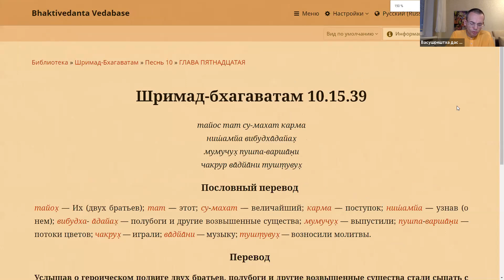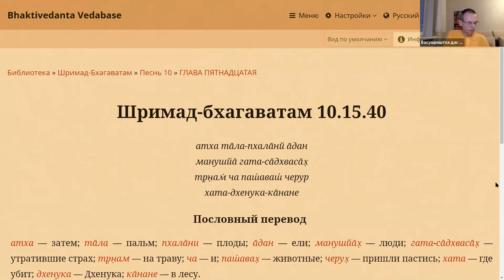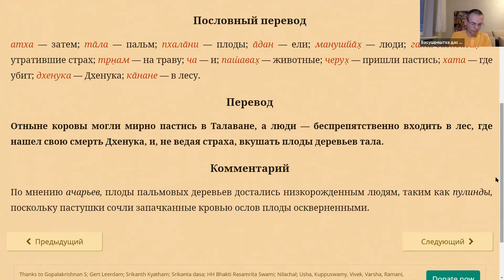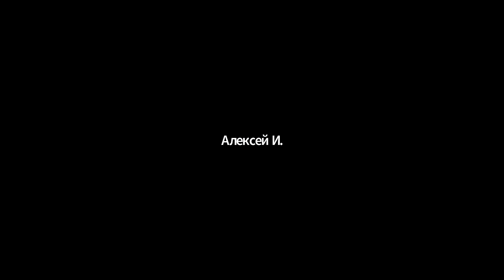2020-11-01 Е М Васушрештха Прабху - Класс Шримад Бхагаватам 10.15.39-40